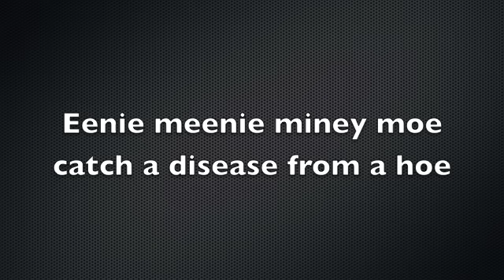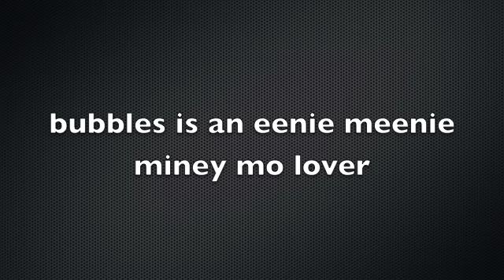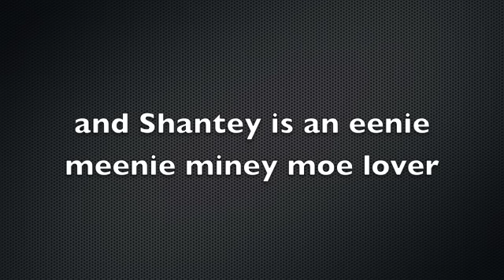Eenie Meenie Miney Hoe (Justin Beiber ft. Sean Kingston - Eenie Meenie Parody)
Alrighty, its been a while since my last song..I had some serious writers block but last week this popped into my head and I just HAD to put it up. What do you think?
Since I lack total and complete drive to make a music video for this, feel free to make one! As long as you mention me in the vid and how you got the song, I dont really care. So go nuts!